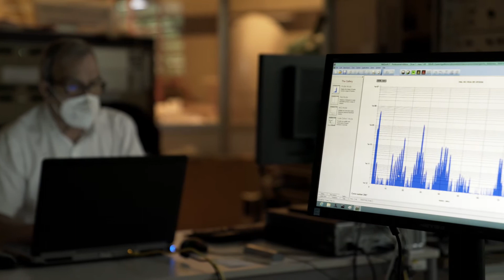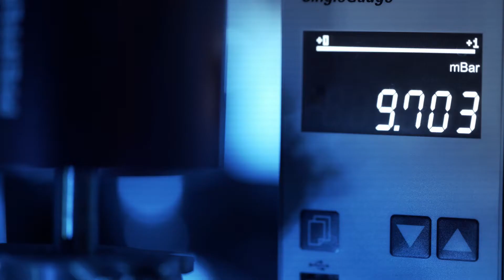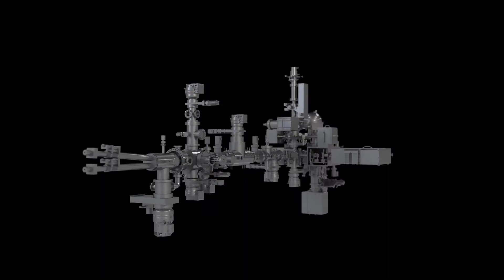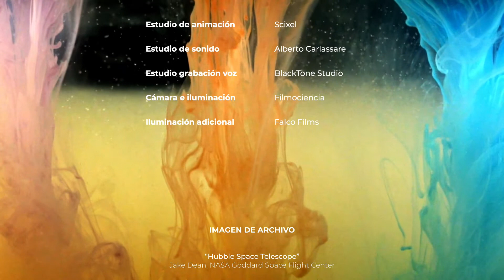NANOCOSMOS PARTE 3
English- The NANOCOSMOS project has developed new instruments capable of recreating the death of stars in a laboratory and analyzing the matter that is formed. The results obtained in recent years provide new clues about our origins and take us into unknown territories that offer new ways of looking at the universe.

Español- El proyecto NANOCOSMOS ha desarrollado nuevos instrumentos capaces de recrear la muerte de las estrellas dentro de un laboratorio y de observar la materia que se forma a continuación. Los resultados obtenidos en los últimos años aportan nuevas pistas sobre nuestros orígenes y nos adentran en territorios desconocidos que ofrecen nuevas formas de mirar al universo.